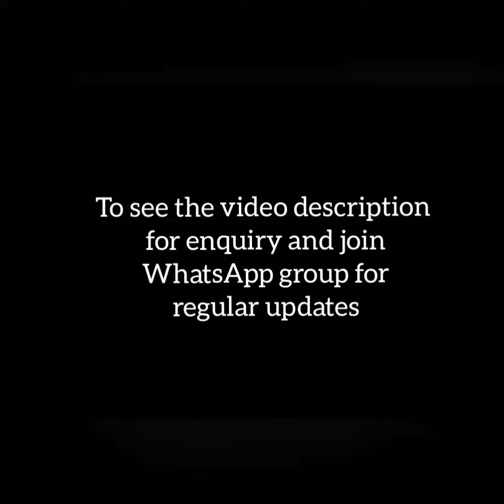Gorgeous digital print organza saree with extra banglori contrast blouse |Colorthreads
Join us for regular updates